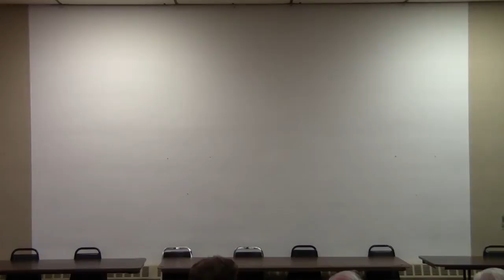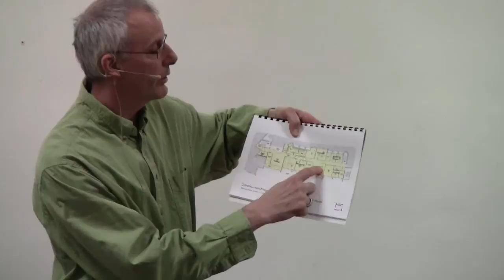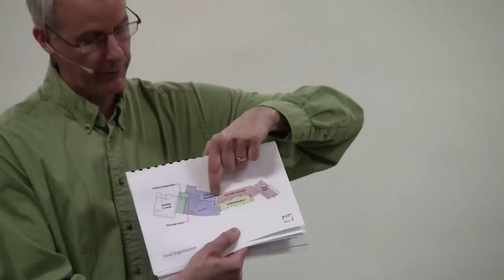CEPTA 4'19'2016 HD Brent Labenberg on Emmaus Borough Hall' Ambulance and Fire deptment move to the f